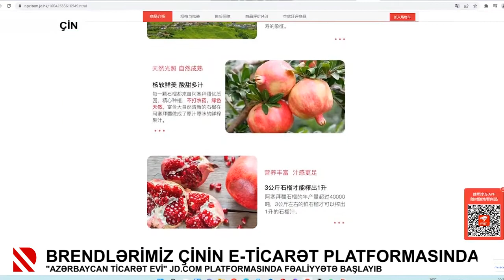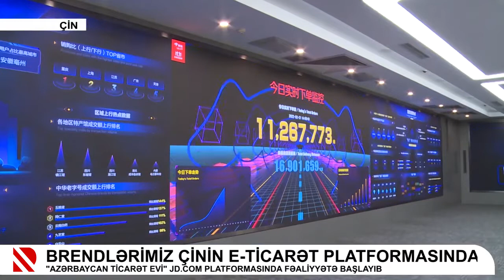Brendlərimiz Çinin E-Ticarət platformasında